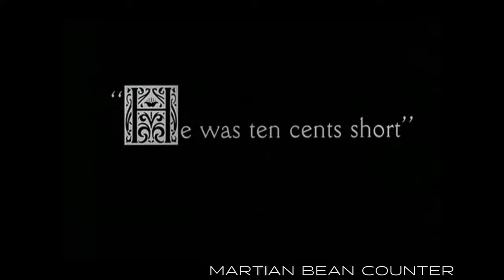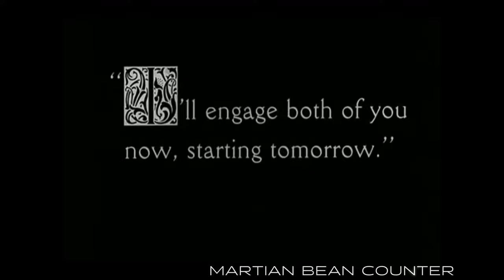Charlie Chaplin The Immigrant 1915 | Public domain movies | 60fps 4k | Funny | Remastered sound.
Our Latest Merchandise
Redbubble : MartianBCShop.redbubble.com

eBay Merchandise
Produced in Adobe Creative Cloud.